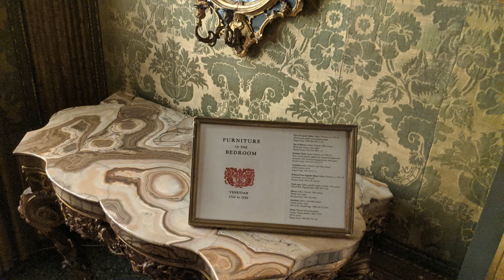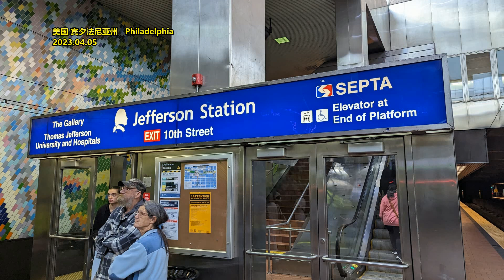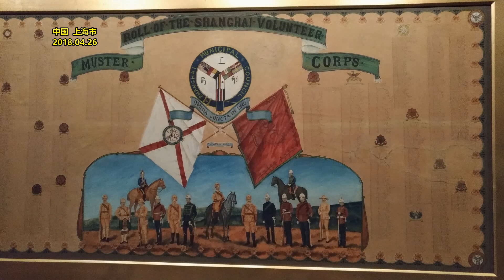为香港失败而欢呼 港人为何对梅西叫好？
文章来源: 德国之声
香港媒体人曾志豪分析，梅西来港踢球最后连一分钟都没有下场，全场黑面零笑容零互动，让不少香港人“拍手赞好”，为什麽呢？
曾志豪评论文章：Messi来港踢波最后一分钟没有落场，全场黑面零笑容零互动，缺席颁奖合照没有和特首等官员同框；